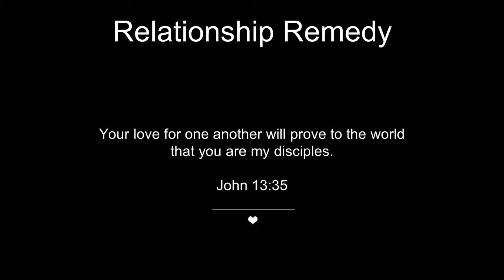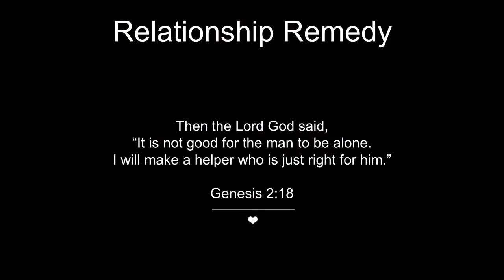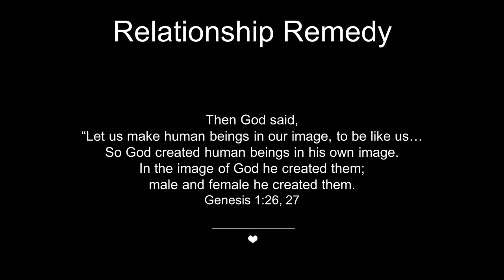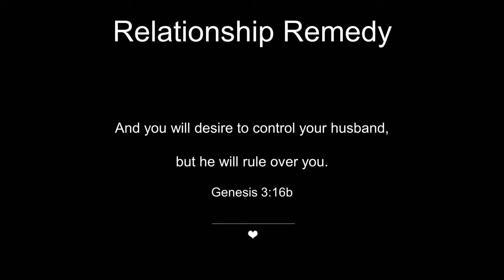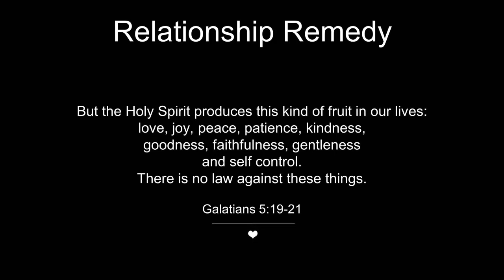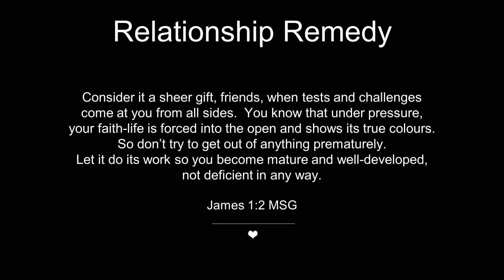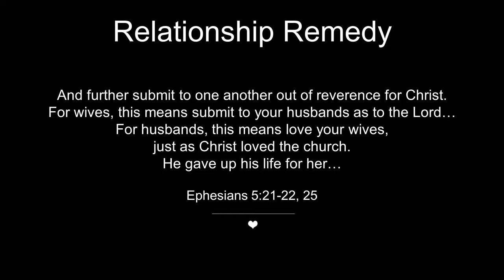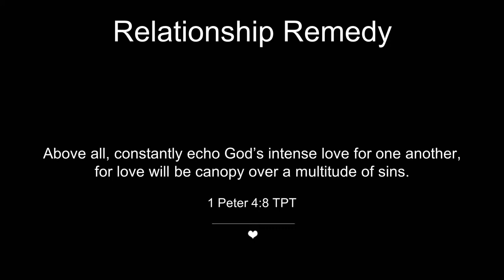SERMON Feb 23, 2020: What’s Love Got to do With It? - Relationship Remedy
Pastor Michelle shares candidly about how to work through conflicts in our relationships.